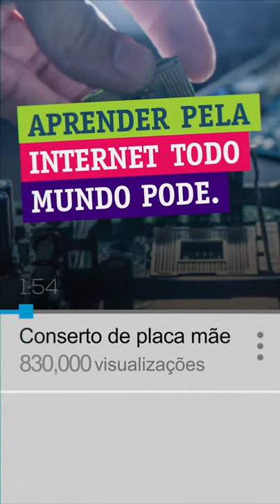Fumec | Vestibular 2020- stories 02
Stories criado para campanha digital do vestibular da universidade FUMEC. Foi criado em formato para stories e quadrado.